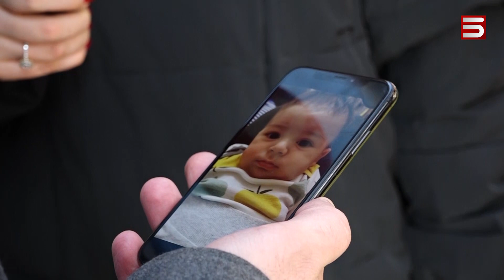Հայաստանի Սուրբ ծննդյան աղոթքը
«Թող խաղաղություն լինի, պատերազմ չլինի, մեր ժողովուրդն էլ հանգիստ պառկի քնելու»: Այսպես են քաղաքացիները պատասխանել «Հայլուրի» թղթակցի հարցին, թե ինչ ցանկություն ունեն Սուրբ ծննդյան տոնին:

Արփի Սուքիասյանն այսօր մասնակցել է  Սուրբ ծննդյան պատարագին, զրուցել հավատացյալների հետ: Նրանք ասել են, որ Ամանորը նշել են առանց ճոխ սեղանի, քանի որ գերության մեջ են Արցախում ապրող 120 հազար մեր հայրենակիցները: